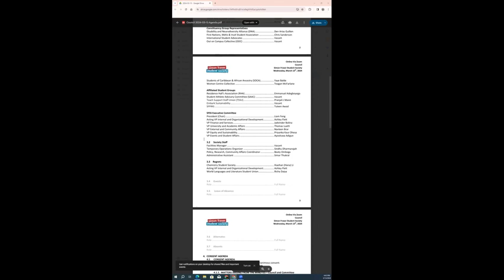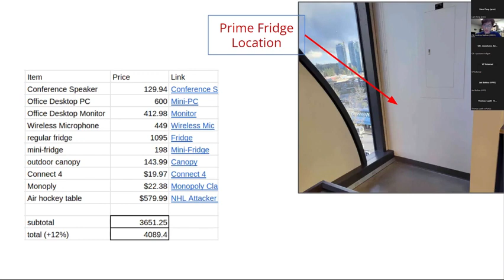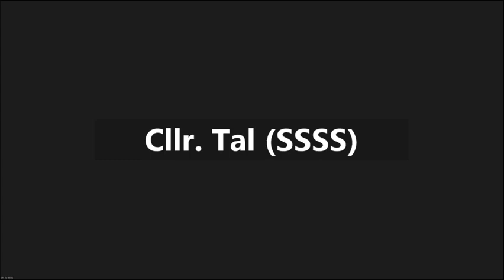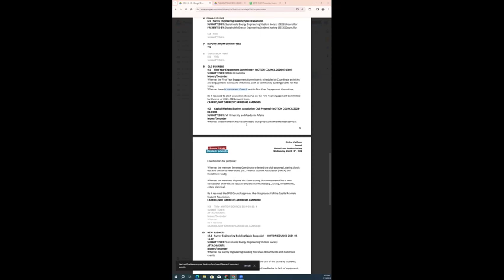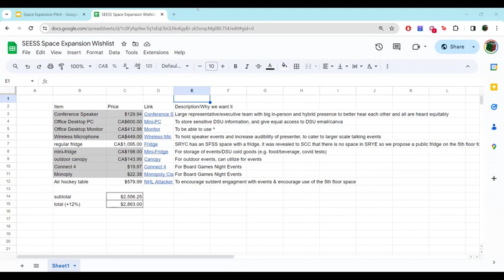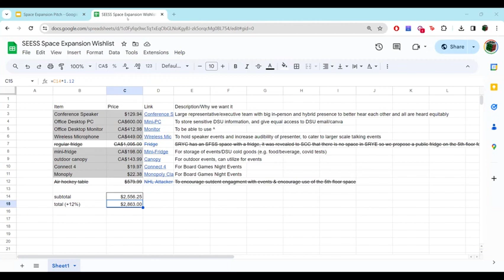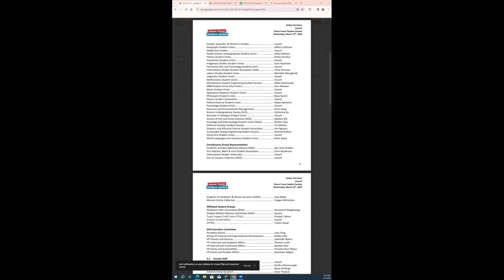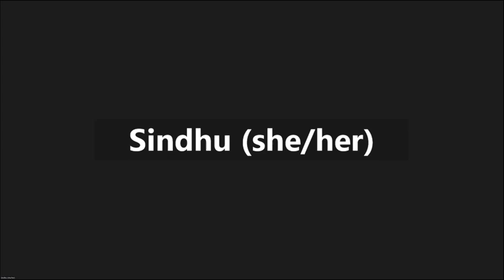SFSS Council Meeting 2024 March 13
Welcome to the Simon Fraser Student Society!

Want to watch a specific meeting moment? skip forward to one of the below timestamps:

CALL TO ORDER [0:17]
TERRITORIAL ACKNOWLEDGMENT [0:26]
ROLL CALL OF ATTENDANCE [0:52]
CONSENT AGENDA [9:30]
ADOPTION OF THE AGENDA [10:56]
PRESENTATION [16:30]
OLD BUSINESS [43:44]
NEW BUSINESS  [46:16]
IN-CAMERA  [1:16:53]
EX-CAMERA  [1:18:44]
NEW BUSINESS  [1:19:22]
IN-CAMERA  [1:38:56]
EX-CAMERA  [1:40:02]
NOTICE OF MOTION [1:40:33]
30 MINUTES Q&A [1:45:27]
ADJOURNMENT  [1:46:44]

The SFSS is governed by a student-elected Board of Directors that is elected every spring semester. They are advised by Council, a body representing every faculty and departmental student union across all three SFU campuses. The indispensable SFSS permanent and student staff assist our activities with front-line services and behind-the-scenes support.

The Simon Fraser Student Society (SFSS) is a student-led organization that represents and advocates for the interests of the 26,000+ undergraduate students at SFU. We are your not-for-profit support network and voice at SFU and provide services and support to make your student life better.

We support. We provide. We enhance.